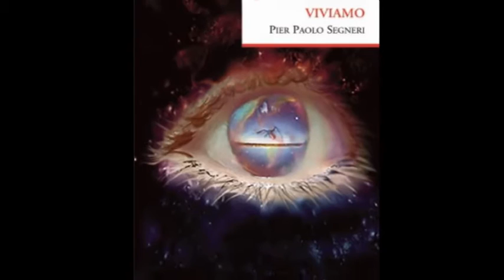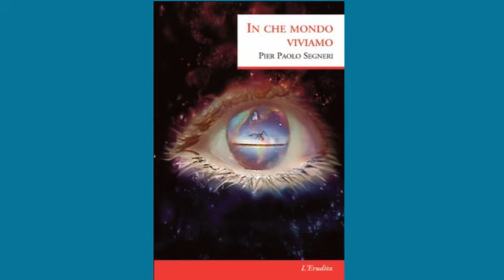"IN CHE MONDO VIVIAMO" il viaggio...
Presentazione del libro "In che mondo viviamo" di Pier Paolo Segneri - L'Erudita editore.

Sono intervenuti:

CAMILLA NATA (moderatrice)

PIER PAOLO SEGNERI - Professore e regista, autore del libro
ANTONELLA ALESSANDRO - Attrice e doppiatrice che ha letto alcuni estratti del libro.